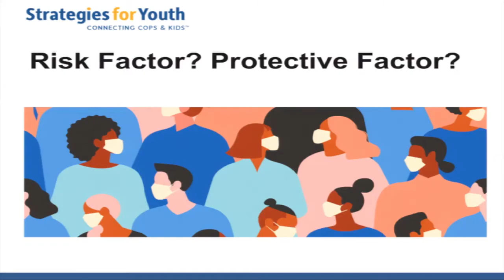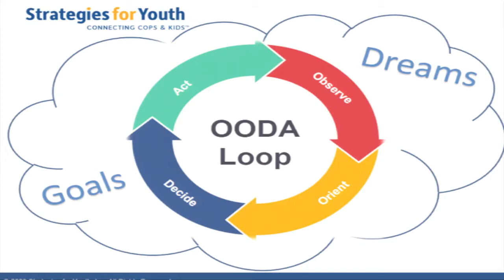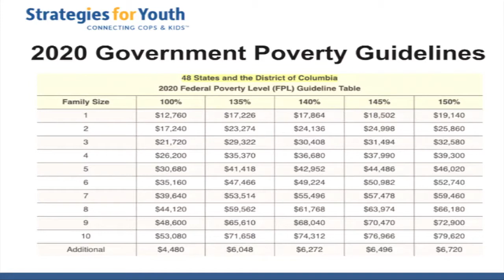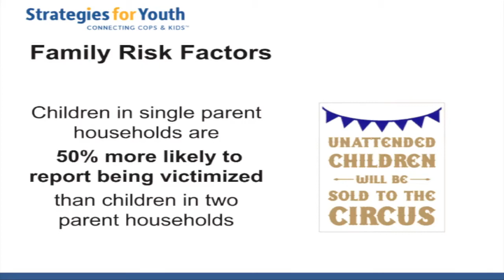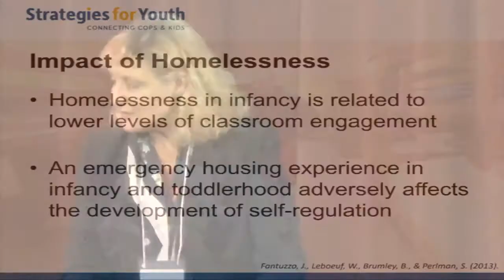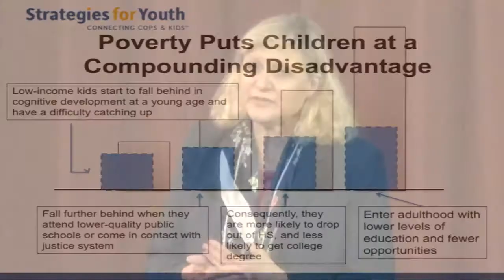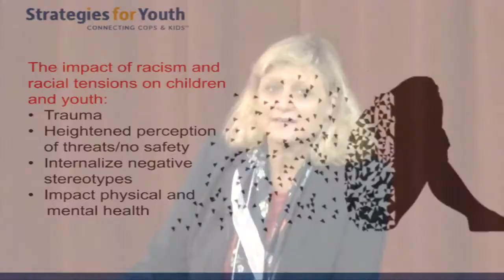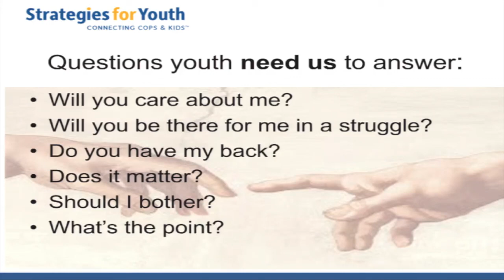7 Risk And Protective Factors In Nebraska - 2020 CIP Conference